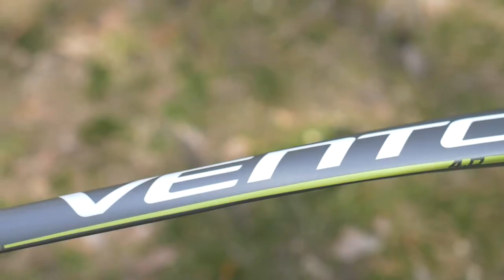Kross Vento 4.0 2017 | Bike Check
Aluminiowy rower szosowy oparty o grupę osprzętu Shimano Tiagra. Pełna specyfikacja